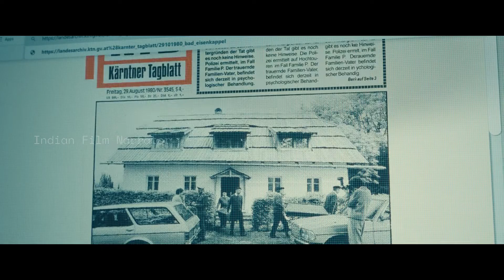The Strange House (2020) Netflixs Horror Film Explained in Hindi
Hello Dostoon Yaha Movie ek murder mystery aur horror movie hai jo kuch bacche iska khulasa karenge.

Movie: The Strange House
Genre: Comedy and Horror
Source: Netflix